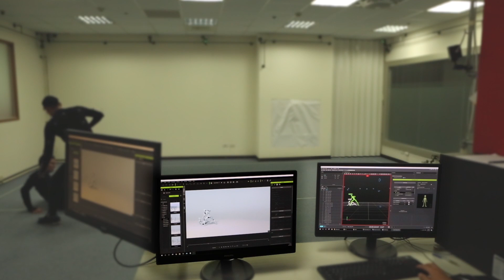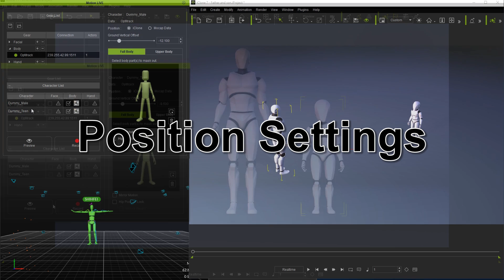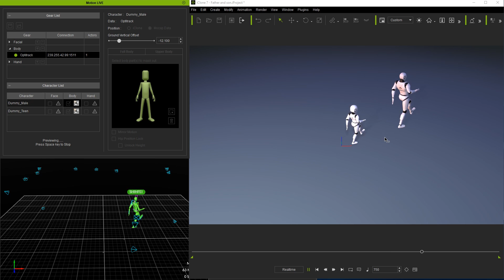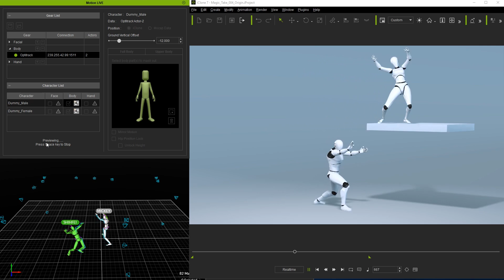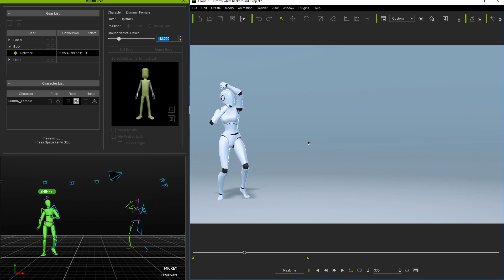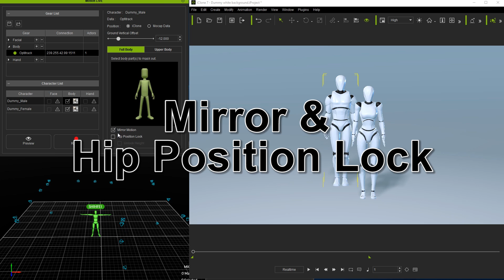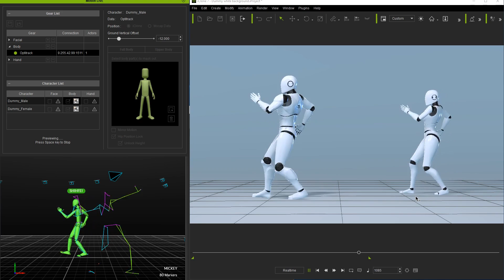iClone 7.22 Tutorial - Motion LIVE: Settings for Body Mocap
Motion LIVE is the one-and-only full body motion capturing platform designed for performance animation, and aggregated motion data streams from industry-leading mocap devices, while allowing users to simultaneously capture 3D character faces, hands and bodies.

The Motion LIVE plug-in includes a number of various settings that will help you achieve more accurate and creative captures.  In this video, you'll learn all about how you can adjust the initial position and vertical offset of your on-screen actors, as well as how you can combine your live motion capture with preset motions by using the masking feature.

1:04 Ground Vertical Offset
1:44 Position Settings
4:11 Mocap Masking
4:54 Mirror & Hip Position Lock